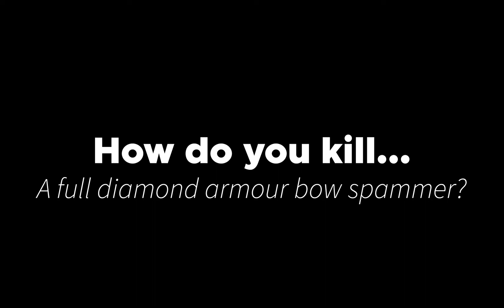How To Deal With Bow Spammers in Full Diamond Armour - Cubecraft Eggwars Solos (Minecraft Bedrock)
Whilst Soloing on Eggwars I came across a bow spammer that just wanted to get full diamond armour and kill me.  This is how I dealt with it. Hope you enjoy it :-)

Would be great to get some subscribers if you all enjoy these videos.

I've got 800+ Wins on Solos (Currently 18th), 650+ on Duos (Unranked) and 1000+ (Unranked) on Squads (I mostly solo on squads and Duos with randoms so have to work extra hard for the wins tbh).

I play in VR on an Oculus Rift S on a 2017 Gaming PC (8 core i7-67000k) with a GTX 1080 GPU,  although it's currently broken so I can't play :-(

Credits:

Thank you to these amazing creators for such awesome music and sounds that you allow us to use.